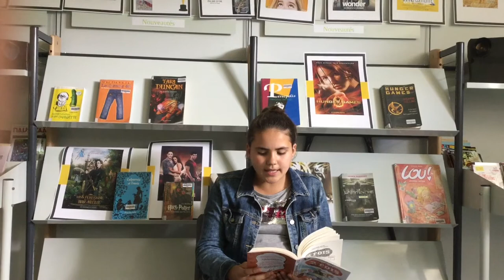Booktube n°5 :"Il était deux fois dans l'ouest"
La chaine Youtube du Club lecture du CDI. Des élèves passionnés de lecture vous présentent leurs coups de coeur !